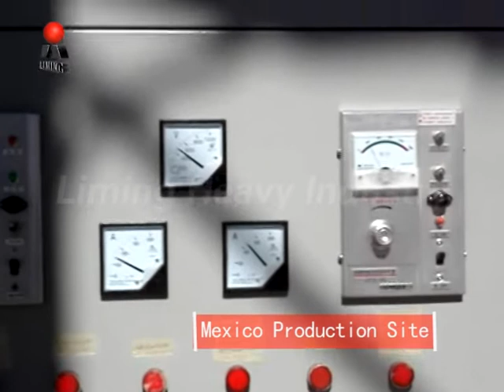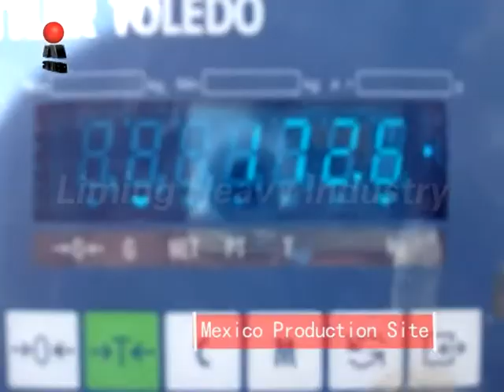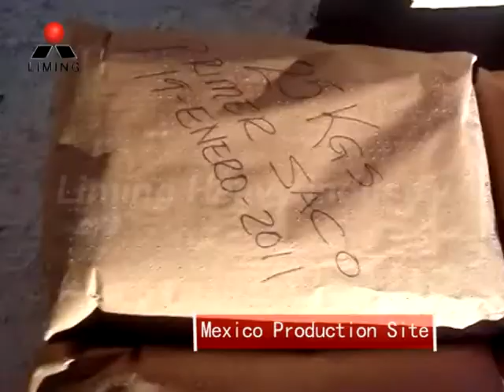Grinding Line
Grinding mill production equipment and diverse types of system components, scientific and rational combination significantly improved the overall performance of the equipment. High-pressure grinding mill mainly by the host, blowers, ultra-fine analysis machine, finished powder cyclone plot device, bag filter and connecting duct pipes and other components, according to user needs can be equipped with elevators, storage silos, control cabinet, to the powder machine, broken machines and other auxiliary equipment.